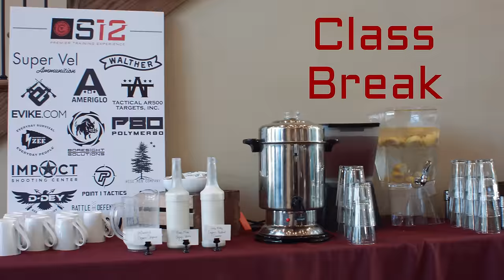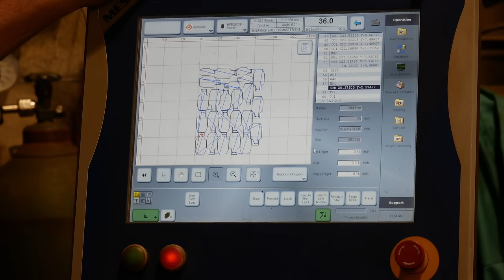Moving with a Rifle | S12 Nashville 2019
Tactical Rifle Training with Former US Army Green Beret Zee Durham during the first day at S12. Content includes responding to a threat while advancing, kneeling and taking a prone position. Near the end they employ basic buddy team movement.

Steel targets used in the video are provided by TA Targets.

This is a training segment from out April 2019 S12 Premier Training Event hosted in Nashville, Tennessee.